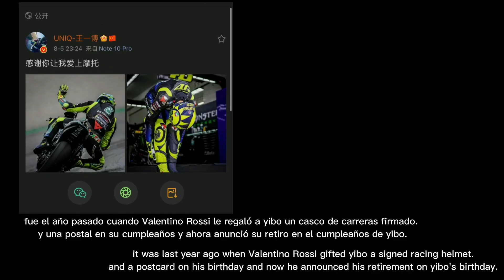🤔Which one could be xiaozhan's gift to yibo for his helmet..♥️💚chhomsoben